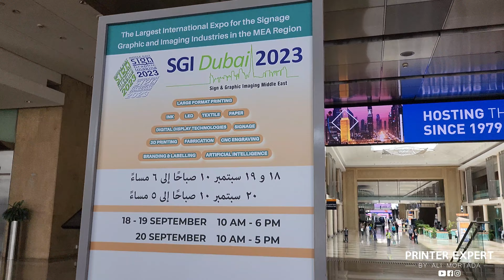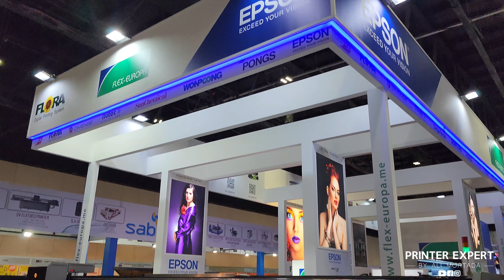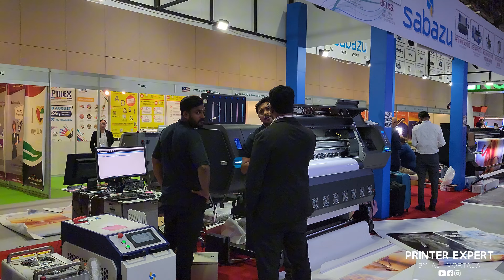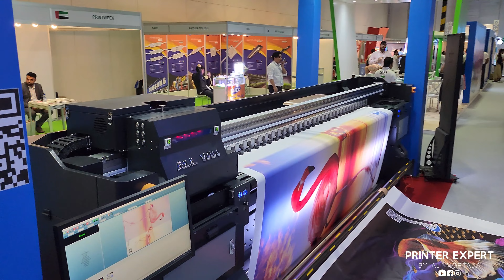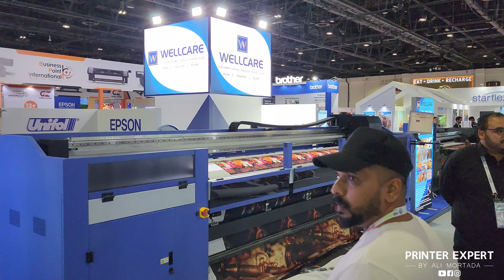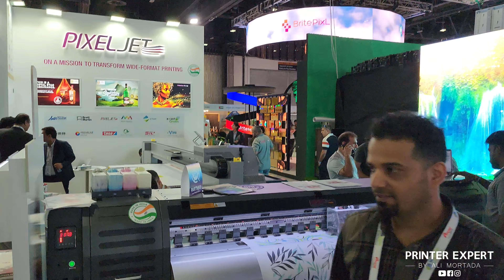SGI Dubai 2023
Experience the future of printing at SGI Dubai 2023! Join us as top printer distributors showcase the latest models in the industry. Get ready for a closer look at cutting-edge technology, including UV roll-to-roll printers, UV flatbed printers, eco-solvent printers, solvent printers, laser cutting machines, CNC, and much more. This is your chance to witness the next generation of printing solutions.